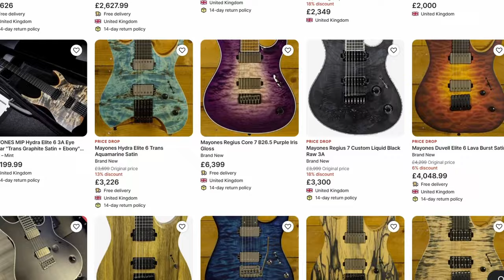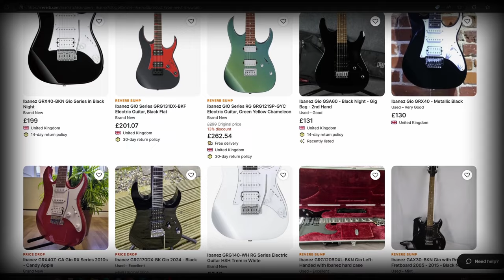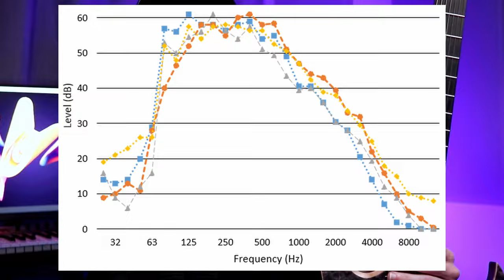Are Expensive Guitars ACTUALLY Worth It?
Are pricey guitars worth the hype? In this video, I dive deep into whether expensive guitars truly make a difference in tone, playability, and overall experience-or if it's all just clever marketing. I'll share my honest opinions, surprising insights, and tips to help you decide if splurging on a high-end guitar is right for you. Don't miss this one! 🎶🔥

00:00 Intro
00:18 Tonewoods
01:26 Pickups
02:00 The 'Edge' - Why I'd Pay More
02:30 Craftsmanship
03:33 Why I think Premium is worth it
04:02 Difference between 'Tone' and 'Sound'
06:30 Final Thoughts
07:10 Is it worth it for EVERYONE

LINKS